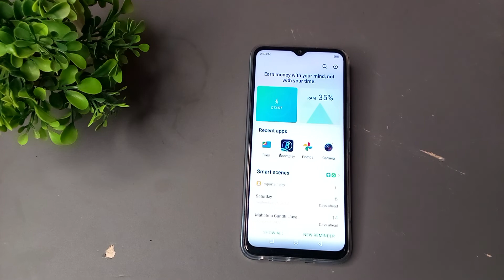How to unblock my contact number in Infinix hot 8 mobile, me number ko unblock kese kare